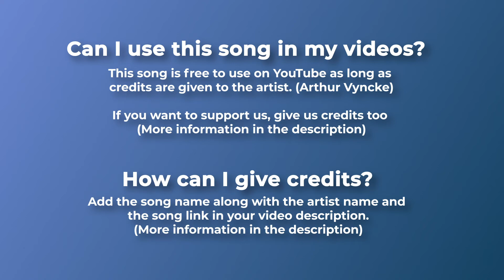🌕 Royalty Free Dark Space Music (For Videos) - A few jumps away by Arthur Vyncke 🇧🇪.mkv